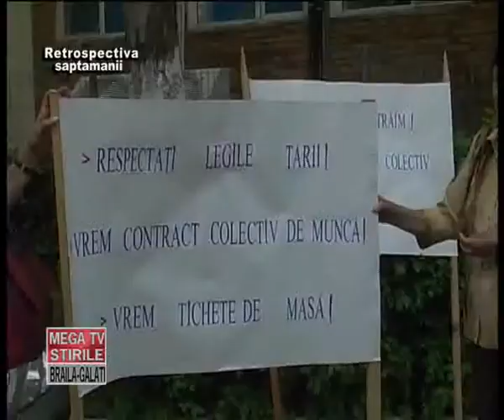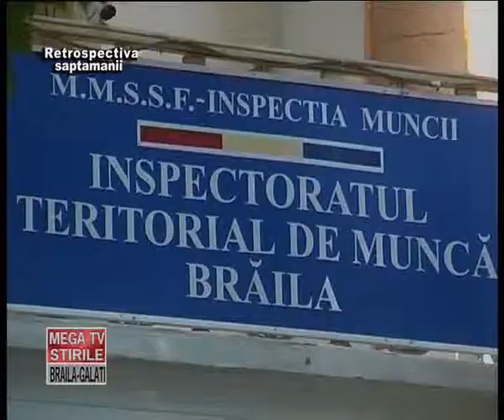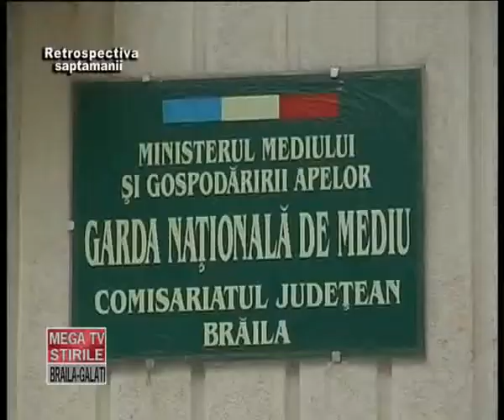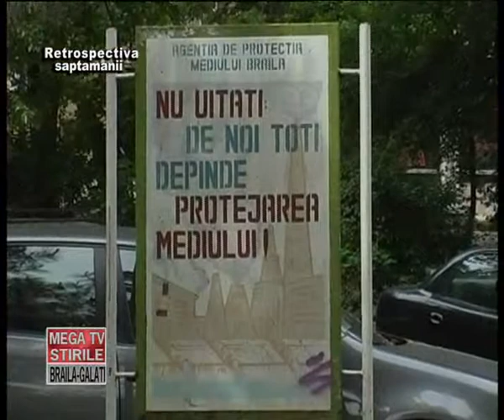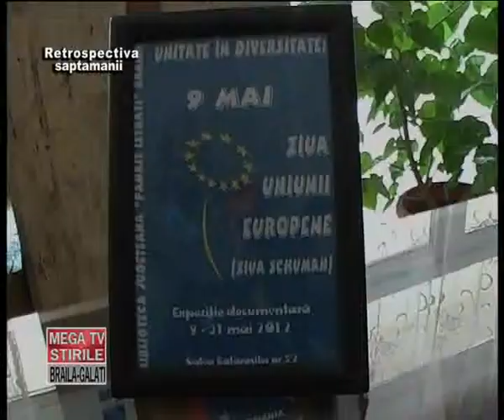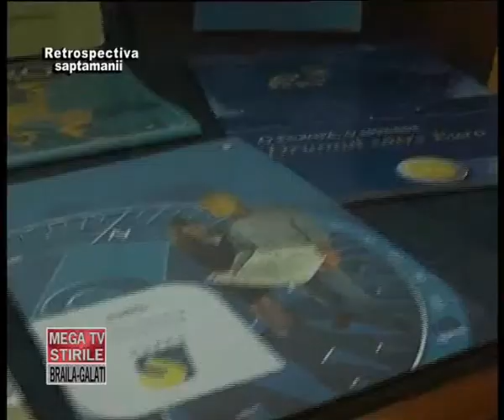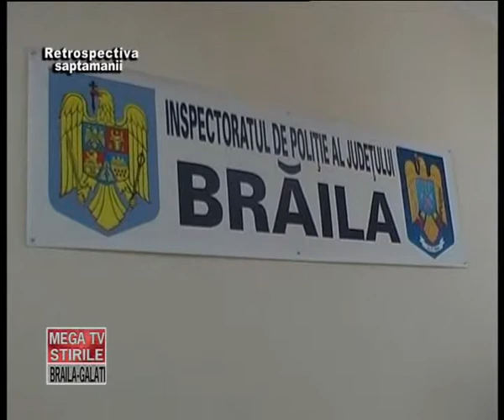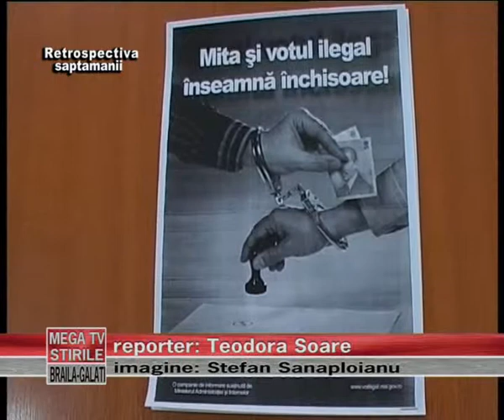RETRO 7 11 MAI 2012